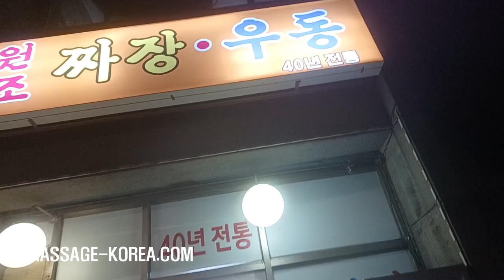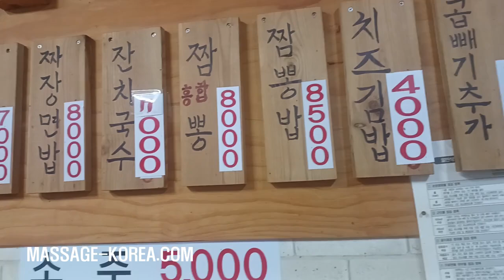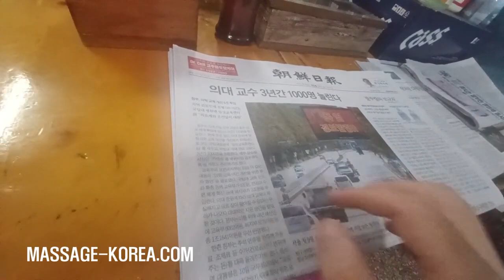장안동 남자마사지사 먹방 muckbang Korean male masseur seoul 6천원 기계우동 기사식당 Drivers' restaurant